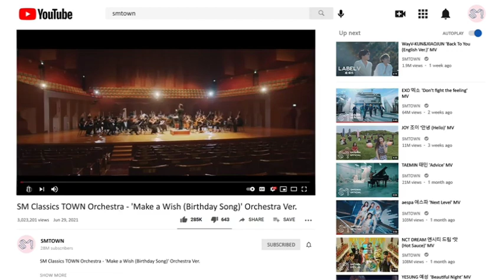SM CLASSICS TOWN Orchestra - 'Make A Wish (Birthday Song)' Orchestra Ver.